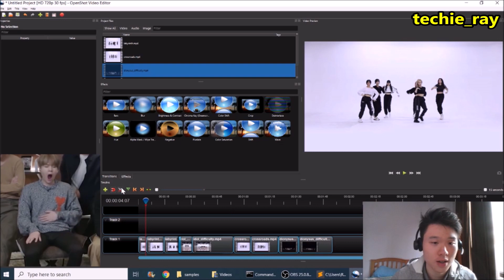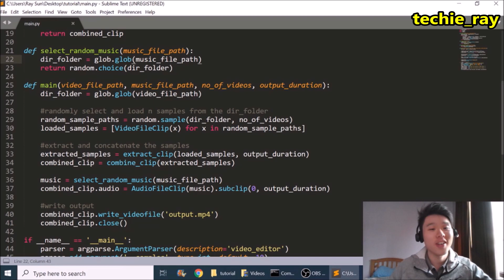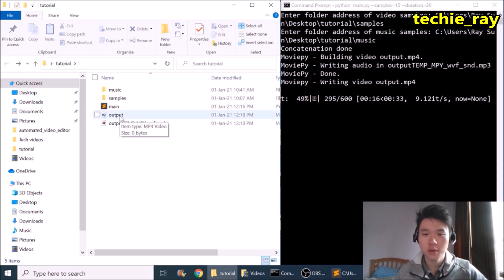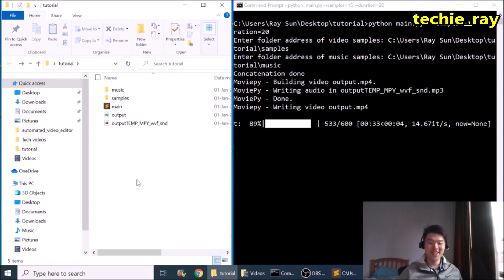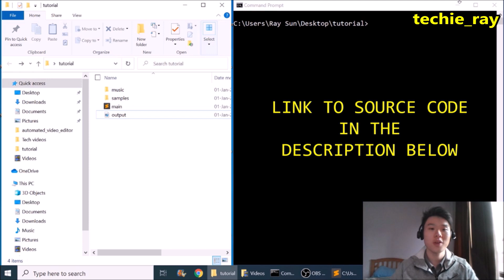Computer edits KPOP videos (automatic video editing program)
I wrote a computer program that can automatically create a music video montage by extracting and combining randomly selected KPOP videos.